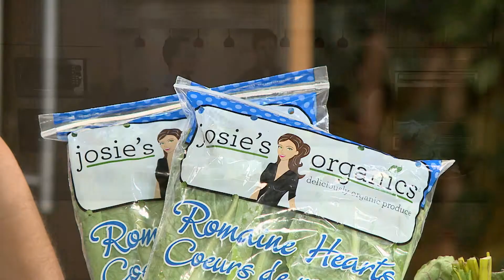Josie's Organics on The Balancing Act® (segment 2) airing on Lifetime Television®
Rod Braga and Chadwick Boyd talk about Josie's Organics on The Balancing Act® airing on Lifetime Television®.